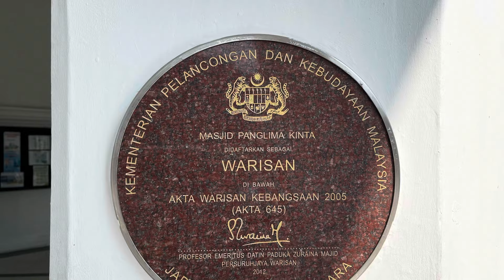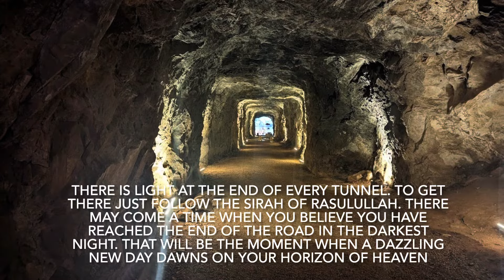PERJALANAN AKHIR CHE AMIR KE MASJID PANGLIMA KINTA IPOH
TIADA LAGI ANAK ANAK MOHAMAD ADNAN ... SEMUA TELAH KEMBALI PADA YANG ESA. DI DOAKAN PEWARIS YANG TINGGAL CUCU CUCU SENTIASA DOAKAN IBU BAPA, ATOK OPAH, MOYANG DAN WARIS  MEREKA